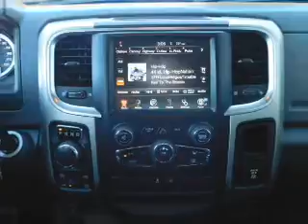2015 RAM 1500 598200 - Marshalltown IA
Year: 2015
Make: RAM
Model: 1500
Trim: Big Horn
Engine: 3.6 liter 6 Cylindercylinder 4WD
Transmission: Automatic
Color: Red
Mileage: 38778
Address:
VIN:1C6RR7LGXFS598200